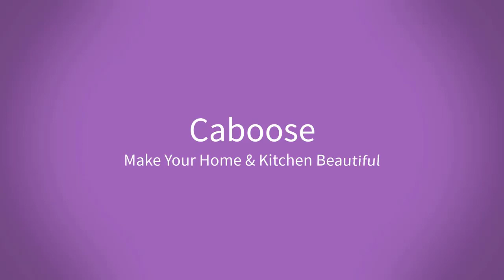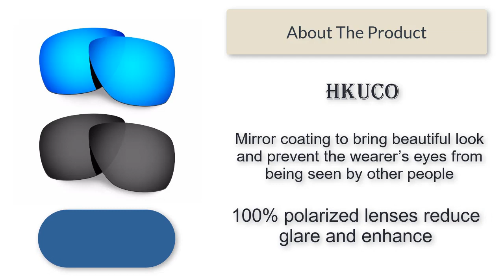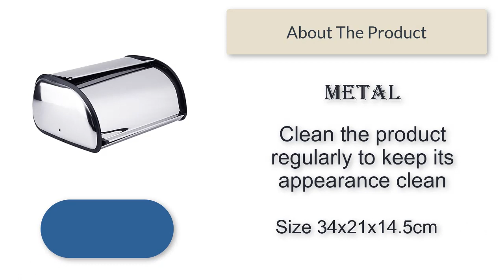Top 5 Best Breadbox I Hygiene